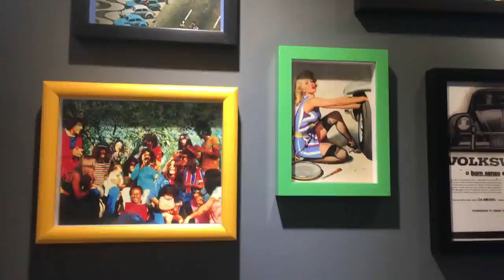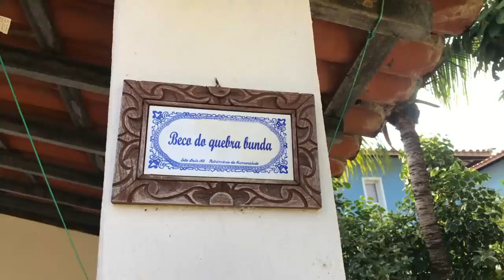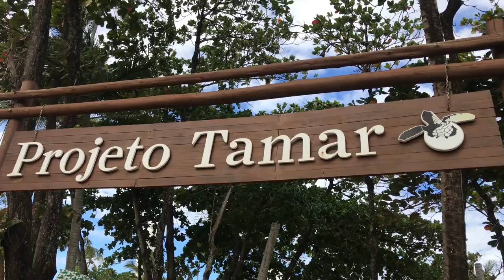Férias no Litoral Norte da Bahia!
Este vlog mostra um pouquinho da minha viagem para as praias da Linha Verde, na Bahia! E tem muita vida marinha envolvida! Espero que se divirtam!

Canal: @canalcensuradas
Vicky: @vickyfechine